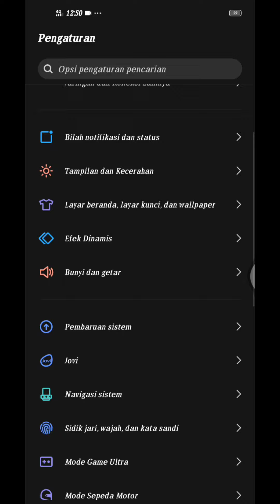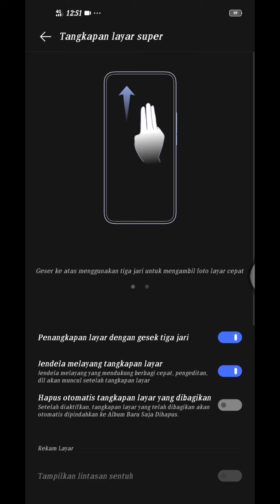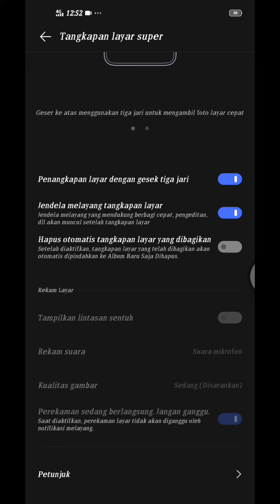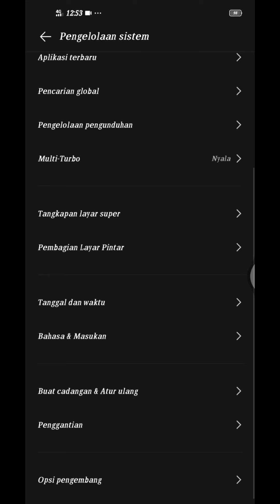Cara rekam layar dengan suara in game di hp vivo Z1 pro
PUBG MOBILE Update 0.19.0 map LIVIK